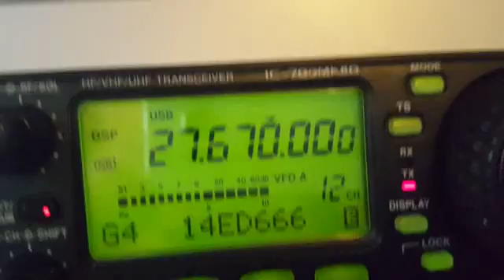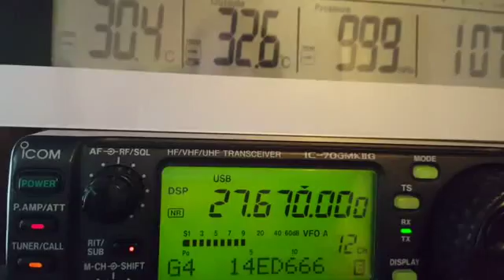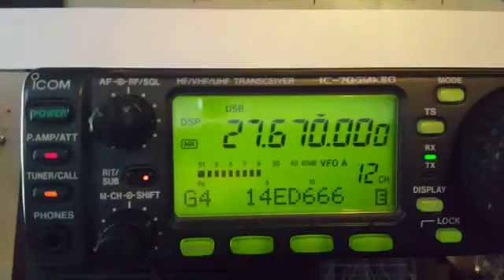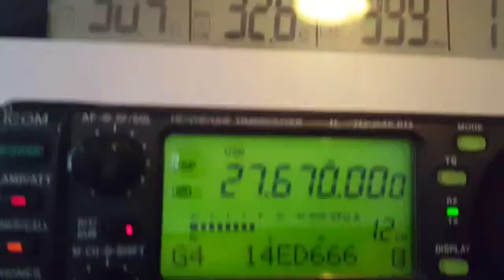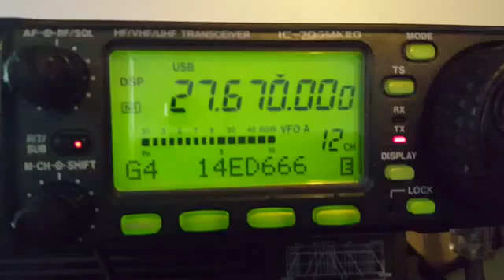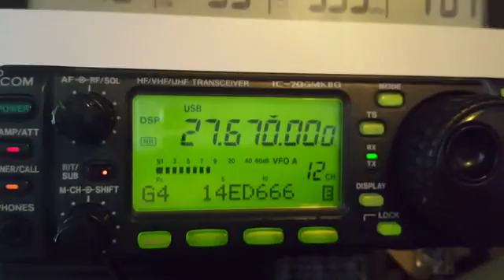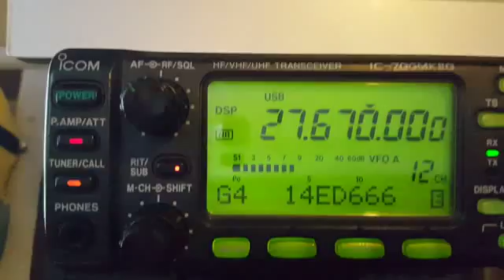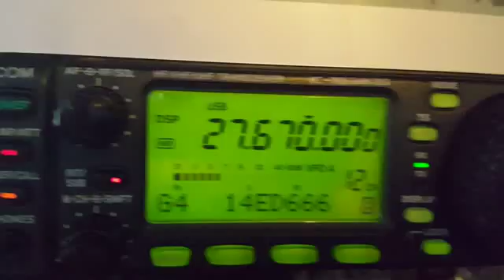1LR026 De 14ED666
1LR026 Stéfano